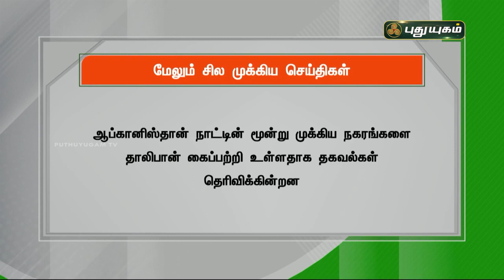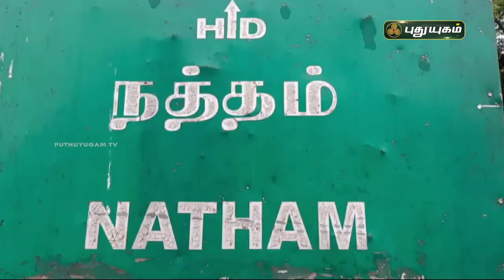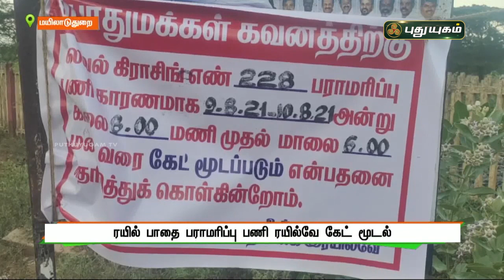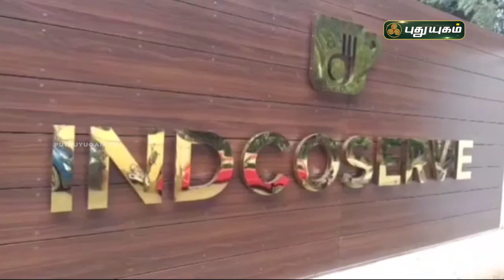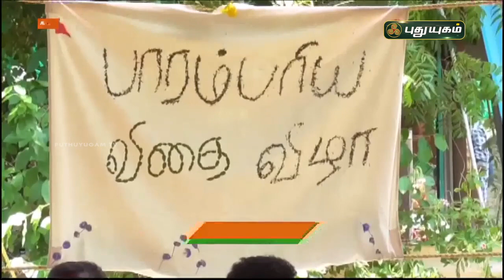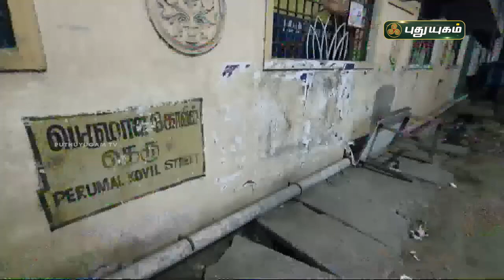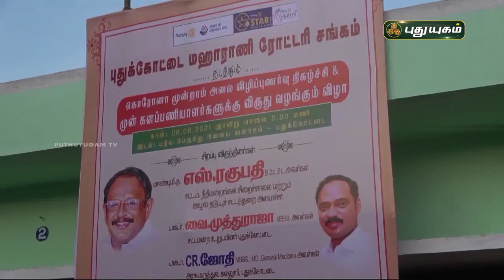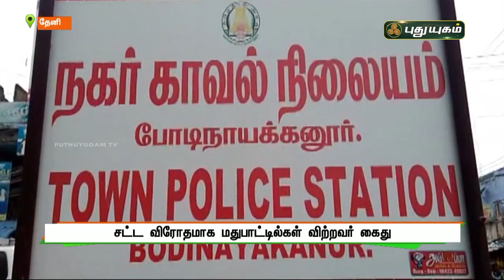புதுயுகம் செய்திகள் | 1 PM News | 09/08/2021 | PuthuyugamTV